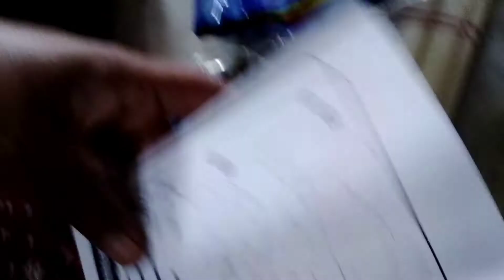How to assemble a tent at home | Kids Fun |Play tent Unboxing kids tent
Play tent for kids, Spider man for indoor and outdoor games. The playhouse tent is easy to assemble and makes an interesting and fun environment for kids to play and role play and even camp.

Suitable for indoor and outdoor games
Holiday activities
Lockdown days
Easy to assemble
Fun play

Music taken from Digi VOICE channel